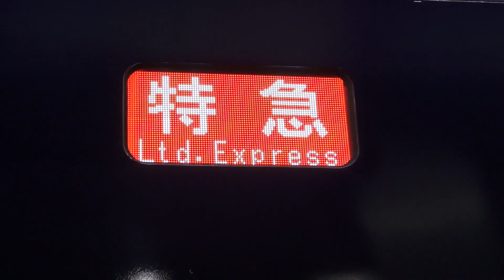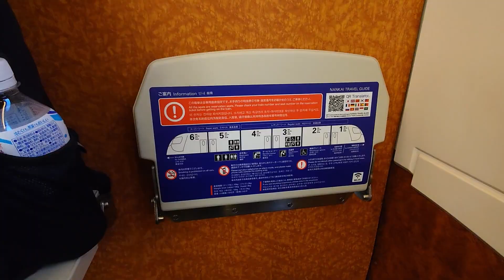【本日運行終了】ラピートの車両で運転される泉北ライナーを乗り納めしてきた 【ゆっくり実況】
⚠ 1:11 「和泉中央方先頭車」とお伝えしてますが、正しくは「なんば方先頭車」です。失礼いたしました。

本日(この動画の投稿日)で、2022年11月から続いた代走の役目を終える、ラピート用50000系50503Fで運転される「泉北ライナー」を乗り納めしてきました。和泉中央にラピートが来なくなるのは、少し寂しさを覚えますね…

🔴博麗霊夢(れいむ)
🟡霧雨魔理沙(まりさ)
立ち絵『栞はじめ様』:@siori_hajime